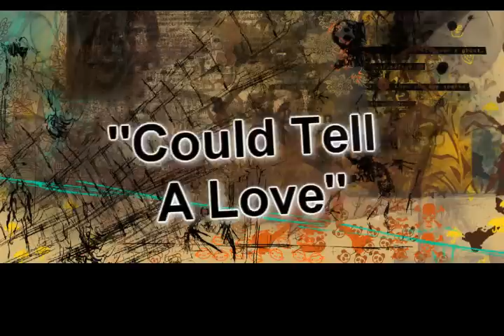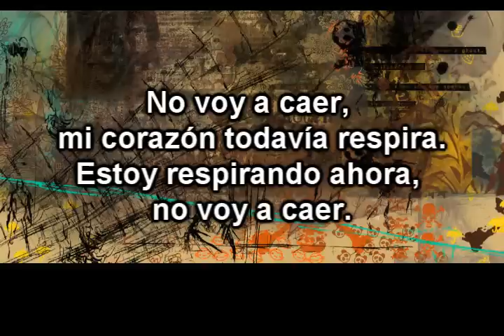blessthefall - Could Tell A Love en español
Aqui les dejo este video comenten.